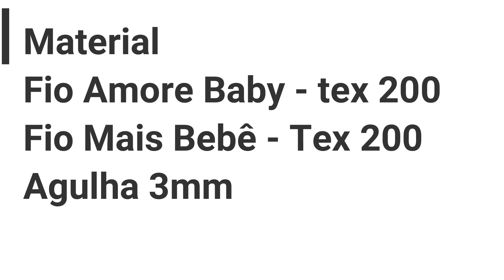SAPATINHO DE CROCHÊ PARA BEBÊ INACREDITAVELMENTE FACIL 😍🌹